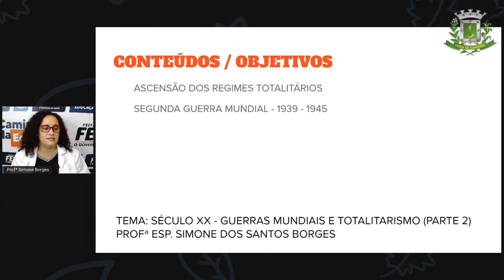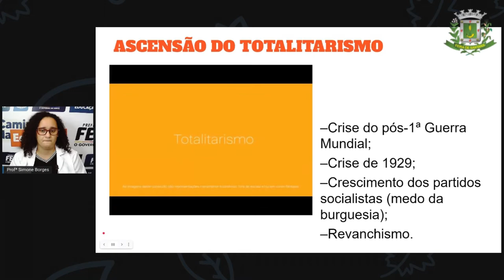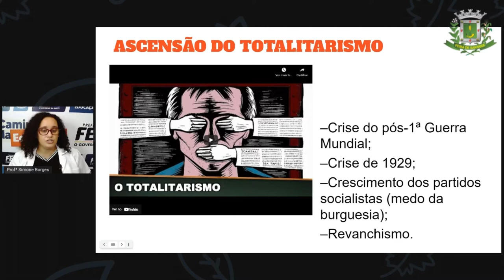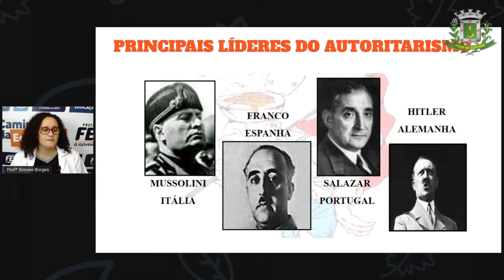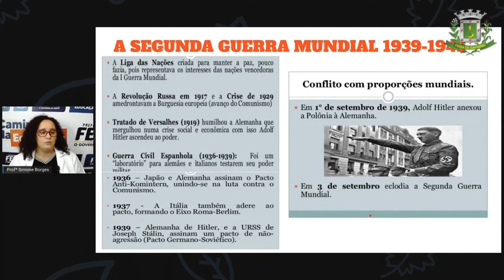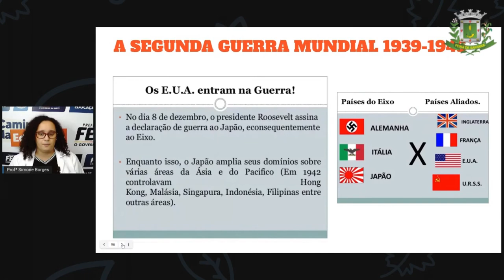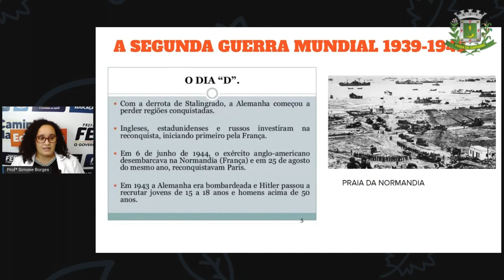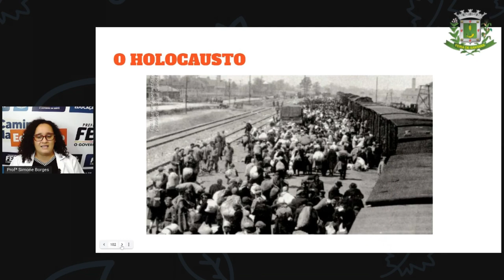2º SEG ESTÁG V AULA 16 HIST O século XX Guerras mundiais e totalitarismo parte II - Simone